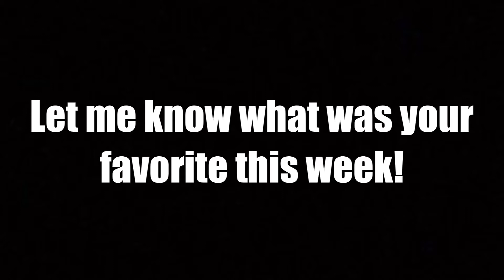Day 5 of TDORF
Final video this week!